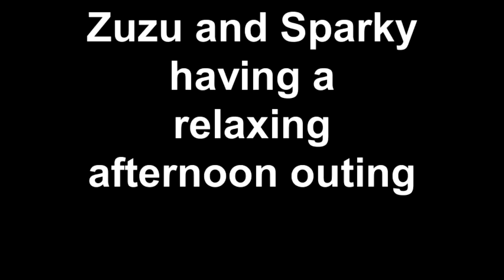Zuzu and Sparky having a relaxing afternoon outing